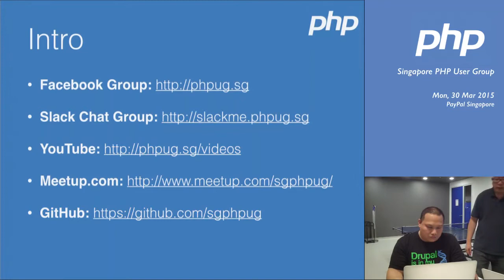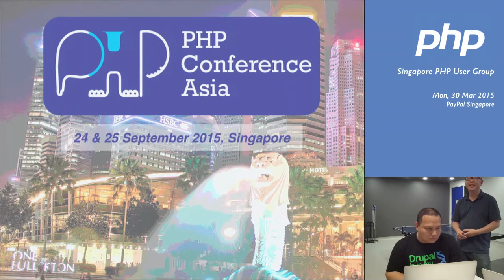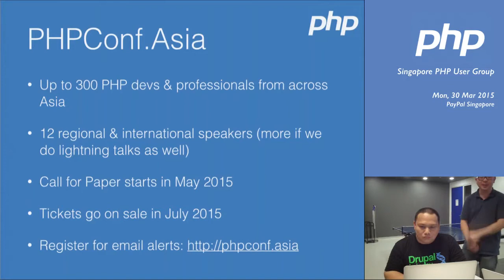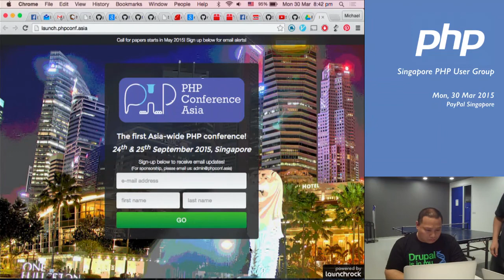Launch of PHPConf.Asia - SG PHP Meetup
Speaker: Michael Cheng